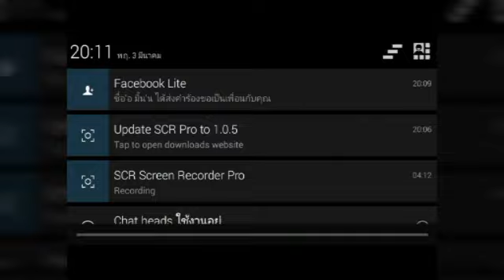สอนสร้างเครื่องยิงธนูไฟ [Minecraft Pe] 0.14.0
สวัดดีค่าบบบ
วันนี้ก็มาอยู่กับผม PTTN Gamers
ช่องของผมก็จะรีวิว MOD:;MAP Minecraft Pe และเกมส์ต่างๆ
และแจกเกมส์ต่างๆ

ขอขอบคุณผู้สนับสนุน
พ่อ&แม่ ที่จ่ายค่าไฟ

Mod Naruto

Link Minecraft 0.15.0 Alpha 2

Link Minecraft Pe 0.14.0 ตัวเกมส์ มีปีก

ลิ้งเฟสบุ๊กส่วนตัวของผมสามารถส่งแฟนอาร์ต­­และอินโทได้ที่นี่

สำหรับServerที่ผมประจำอยู่
Ip: Thaicreation.ddns.net
Port: 19132

link Minecraft 0.14.0 ตัวเต็ม

ลิ้ง Seeder

ลิ้งในการร้องเรียนรหัสถูกแฮ็ค

ลิ้งMinecraft Pe 0.14.0 ภาษาไทย